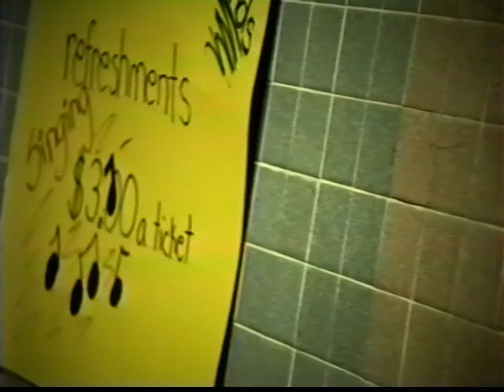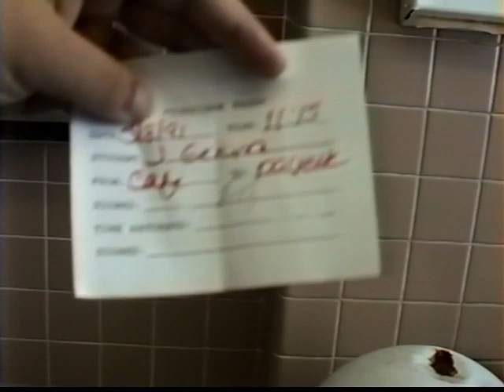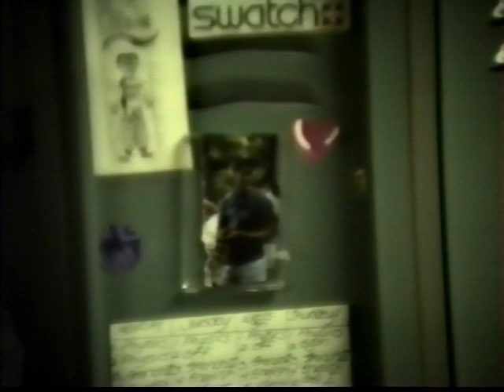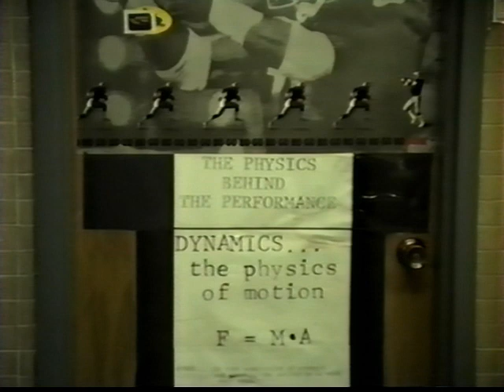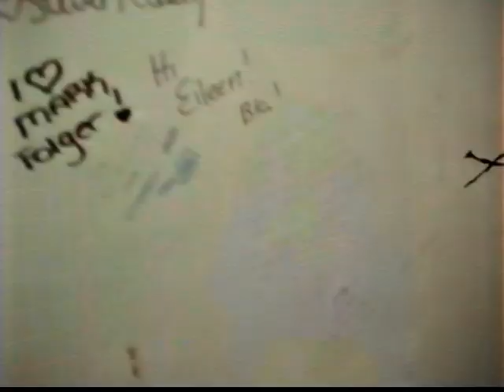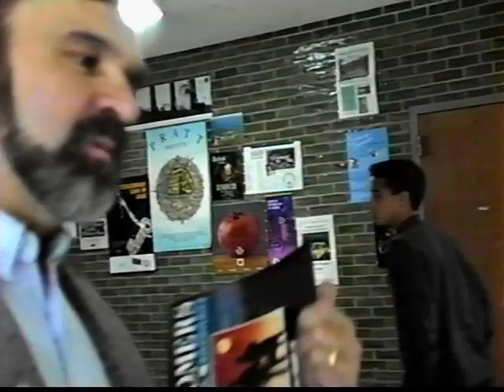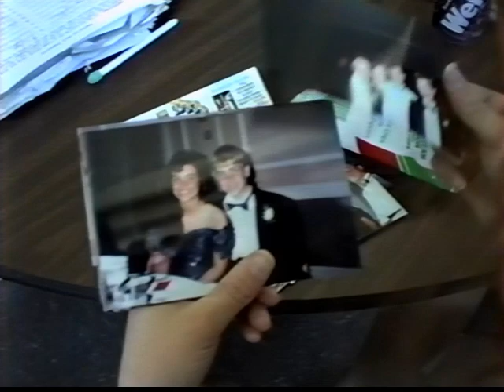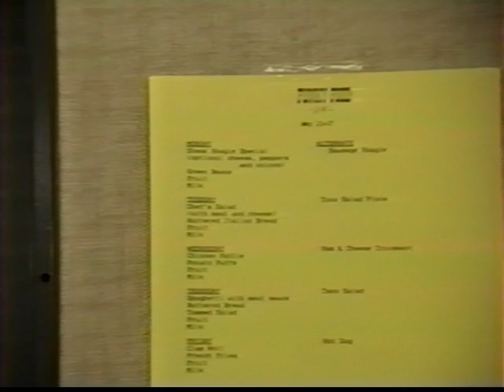AHS, May 1991